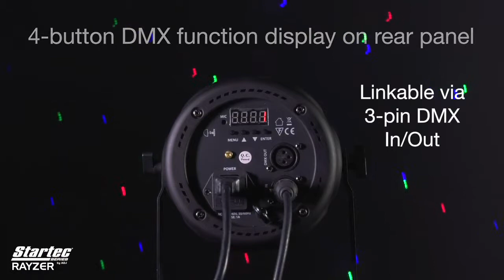ADJ Startec Rayzer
(New Products 2019)

The Startec Rayzer offers two party effects in one fixture. It has red, green and blue lasers that create exciting arial effects when used with fog or haze. It also has a cluster of RGB (3-IN-1) SMD LEDs for an intense, saturated color wash and eye-popping rainbow color rings.

The Rayzer is light weight, compact and easy to use. It’s designed for mobile entertainers on the go as well as installations in small club, bars, roller rinks and entertainment centers. The fixture may be used in sound active, show mode or controlled by DMX. Multiple fixtures may be linked together via DMX cable for a high impact lightshow.